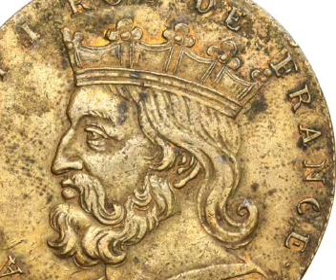Lirio flor de Lys Mitos plantas Berdonces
Dagoberto, rey de los francos, fue el primero en representar al lirio, Louis VII lo elevo a categoría de nobleza.